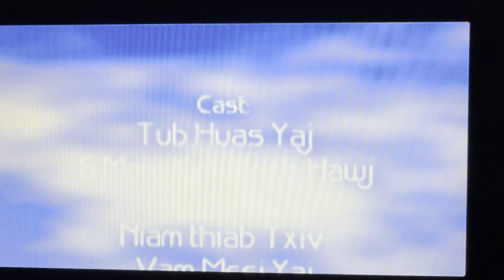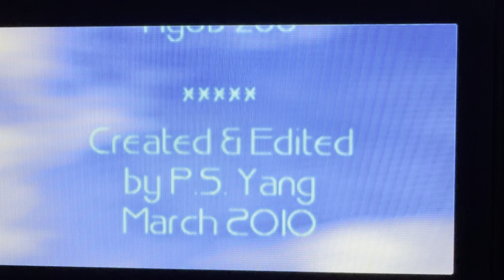Tubhuas thiab Maivkabyeeb rooj tshoob 4/2010